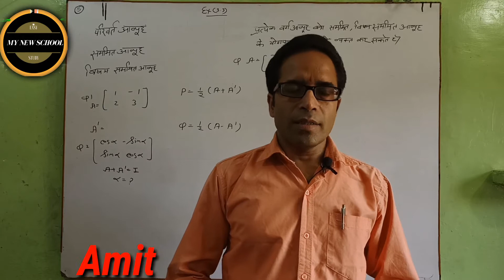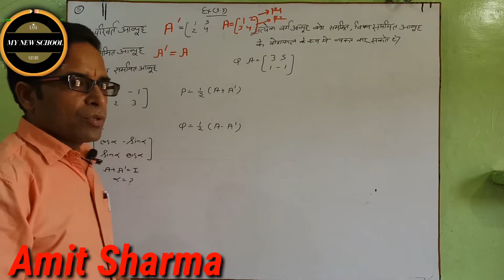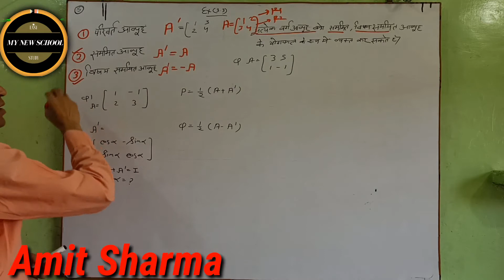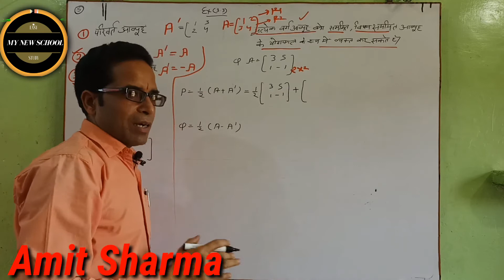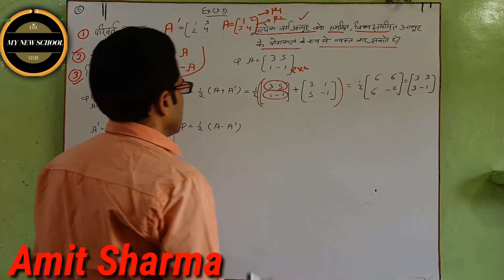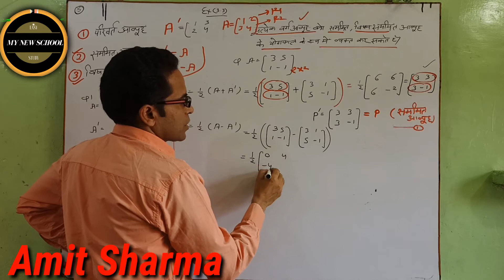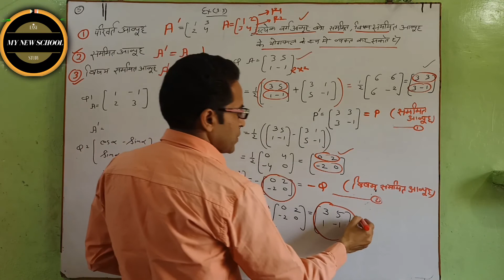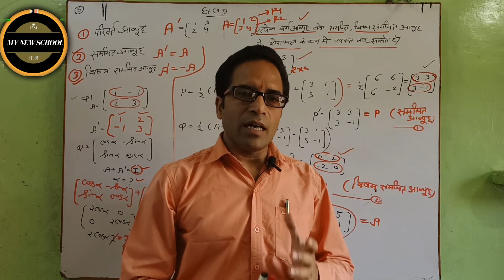Matrices - Class 12 CBSE - Matrices and Determinants - XII Matrices Maths Part 5 MNS Amit Sharma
Matrices - Class 12 CBSE - Matrices and Determinants - XII Matrices Maths Part 4 MNS Amit Sharma
NCERT Maths Class 12 chapter 3 Matrices, NCERT Class 12 Maths Chapter 3 Matrices,

Matrices shortcuts and tricks
Multiplication of matrices
tricks to multiply matrices
matrix multiplication
Matrices multiplication inverse 3x3 2x2 3x2
Unit II: Algebra

Determinants ,Matrix , matrices class 12,matrices, matrices and determinants,matrices engineering mathematics,
matrices multiplication, matrices class 12 in hindi,
matrices class 12, matrices multiplication,matrices inverse,
matrices and determinants, matrices engineering mathematics,
matrices in hindi.
1. Matrices

2. Determinants

Determinant of a square matrix (up to 3 x 3 matrices), properties of determinants, minors, co-factors and applications of determinants in finding the area of a triangle. Adjoint and inverse of a square matrix. Consistency, inconsistency and number of solutions of system of linear equations by examples, solving system of linear equations in two or three variables (having unique solution) using inverse of a matrix.

Topics covered in video:
Introduction to Matrices & Determinants
Matrices Class 12 CBSE  Basics and concepts
What are Matrices? Application of matrices in engineering Maths
Matrix multiplication and various fundamentals in hindi
Matrix Inverse 3x3 and 2x2 by using all three methods
Algebra of matrix, Types of Matrix
Concept of matrix(Matrices) and determinant in hindi
Matrix is an arrangement of numbers into rows and columns. Make your first introduction with matrices and learn about their dimensions and elements.

Matrices, definition of matrix, types of matrices, Addition, subtraction, multiplication of matrices, and solving of a matrix polynomial.
Matrices
A rectangular array of m x n numbers (real or complex) in the form of m horizontal lines (called rows) and n vertical lines (called columns), is called a matrix of order m by n, written as m x n matrix. Such an array is enclosed by [ ] or ( )

Determinants ,
Matrix ,
matrices class 12,
matrices,
matrices multiplication,
matrices multiplication,
matrices inverse,
matrices in hindi,
matrices addition and subtraction,
matrices class 12 in hindi
matrices and determinants bcom 2nd year
matrices class 12 hsc
matrices class 12
matrices
matrices multiplication
matrices and determinants class 12
matrices class 12 pradeep kshetrapal

Matrices shortcuts and tricks,Multiplication of matrices,tricks to multiply matrices,matrix multiplication,Class 11 matrices,class 12 matrices,Concept of elementary row and column operations.,inverse of a matrices 3x3,matrices and determinants,